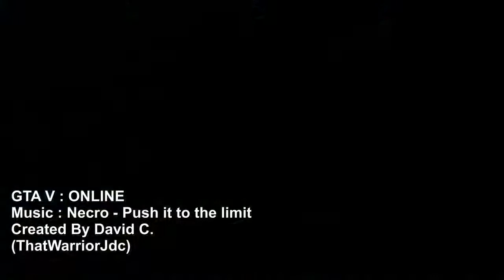Grand Theft Auto V - NECRO : Push it to the limit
Grand Theft Auto V - Online : Rockstar Editor
Video : Created by David C. (ThatWarriorJdc)

ADVERTENCIA: El contenido de este video es totalmente ficción y no representa a nadie en particular. NO APTO para menores de edad o personas sensibles se recomienda discreción.